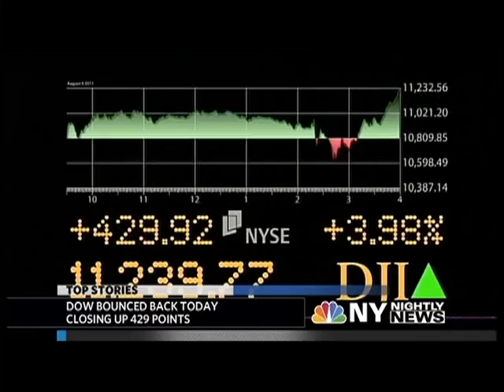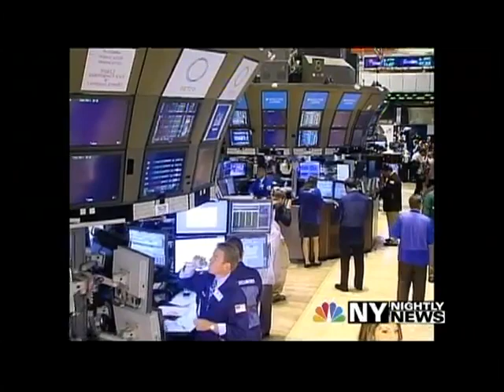Attorney Gennady Litvin of Law Office of Yuriy Moshes, P.C. on NBC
Gennady Litvin of Law Office of Yuriy Moshes, P.C. discusses how the S&P downgrade of America's AAA rating has effected the consumer market. Law Office of Yuriy Moshes, P.C. practices in New York, Manhattan, Brooklyn, Queens, Bronx, Long Island, Staten Island, Kings County, Queens County, Suffolk County, Nassau County.